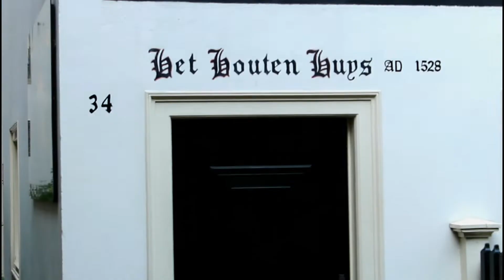day out in amsterdam